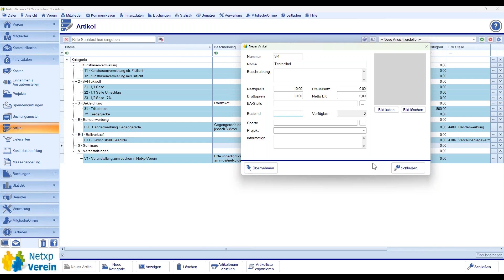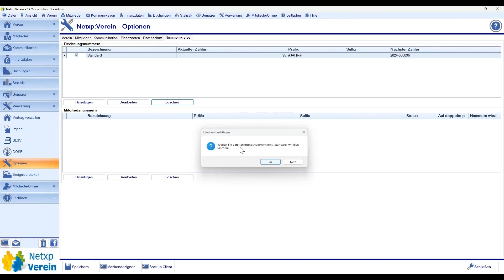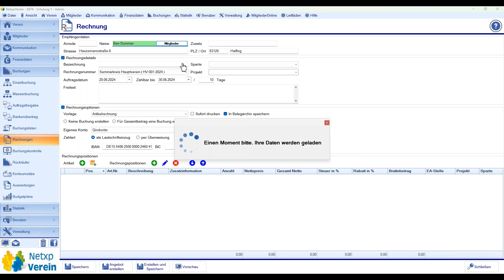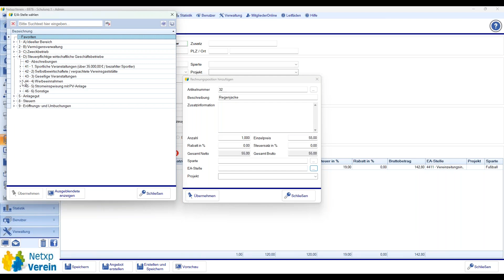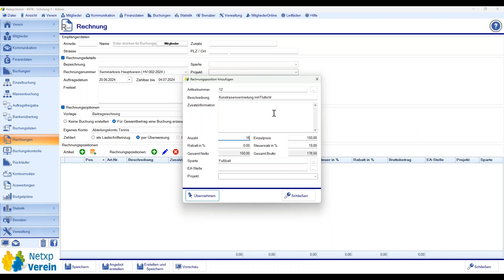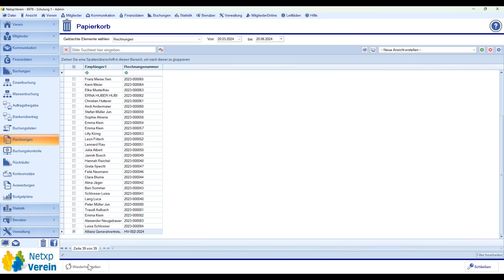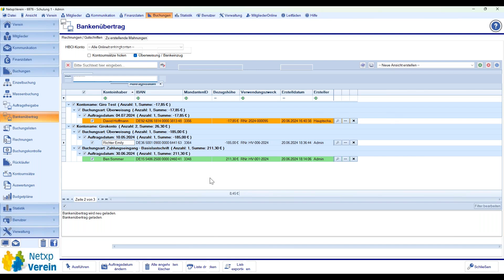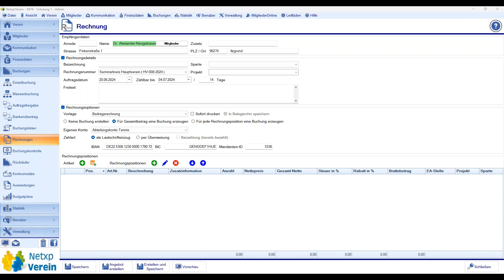Netxp-Verein Rechnungswesen: Artikelrechnungen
Mit diesem Video zeigen wir Euch wie in Netxp-Verein Artikelrechnungen vorbereitet und erstellt werden.